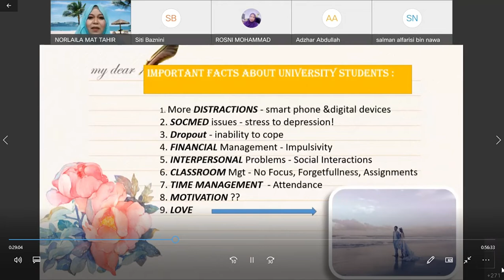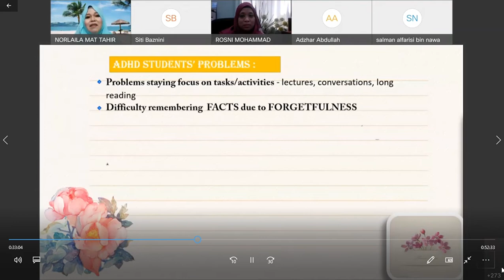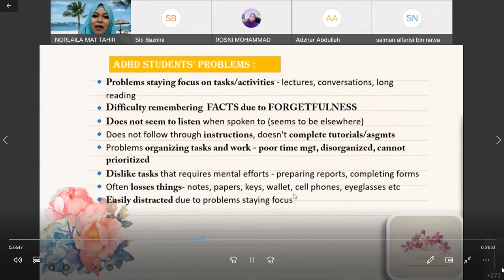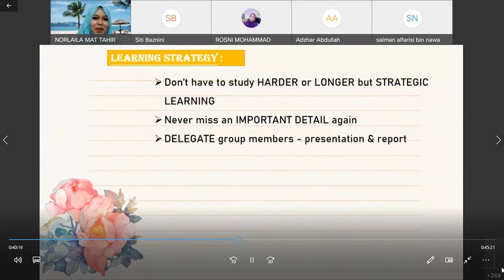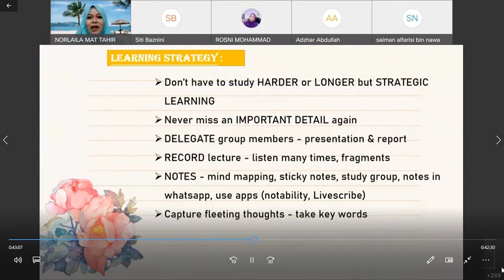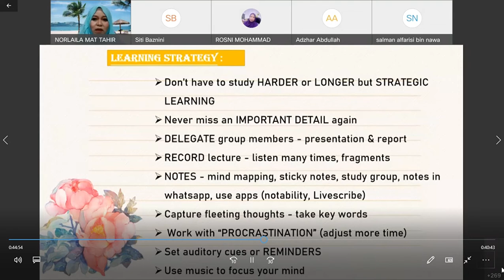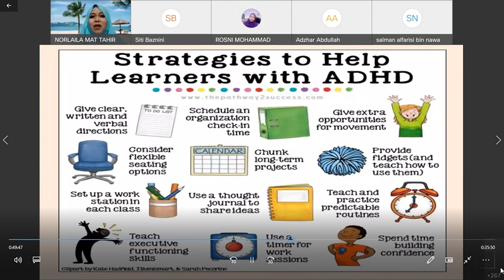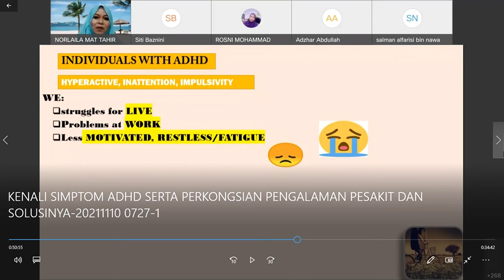UNISZA PART 2 : ADHD Di Kalangan Pelajar Universiti, Ketahui Strategi Pembelajaran.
Apakah masalah individu ADHD di Universiti? Ketahui strategi pembelajaran dan  Pembelajaran yang boleh diamalkan.